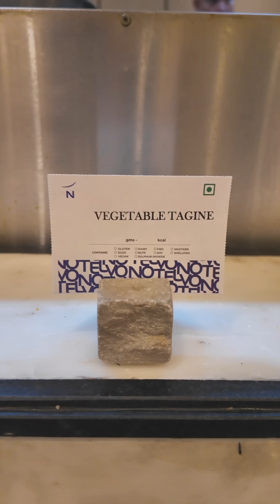Humari Sapna Didi Ka Birthday 🎂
fashioneet
entertainment
khan market
kirti rawat
Lakhneet
Lakhneet vlogs
Neetu bisht
Funny Vlog
Funny Vlogs
Study
Family
home
neetu bisht hacks
neetu bisht mini vlogs
Prank
funny